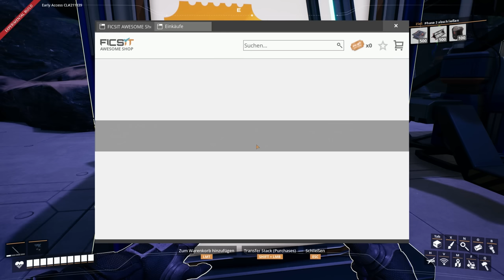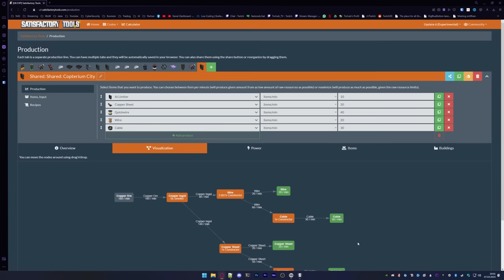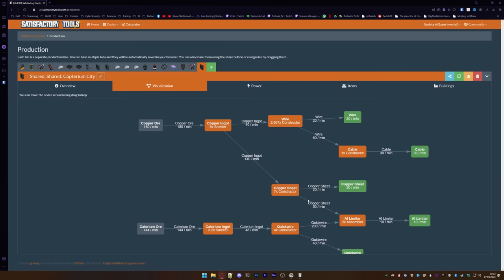Ich brauche 42 SCHNECKEN - SATISFACTORY: Factory Prime - 07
Es ist mal wieder soweit. Neue Projekte, neue Herausforderungen!
In Factory Prime möchte ich eine Fabrik an einem Ort konzentrieren. Dazu bediene ich mich Blueprints und all meinen Erfahrungen mit Satisfactory. Sei dabei bei dieser spannenden Reise. Vielleicht entdeckst du auch noch Sachen, die du noch nicht wusstest.